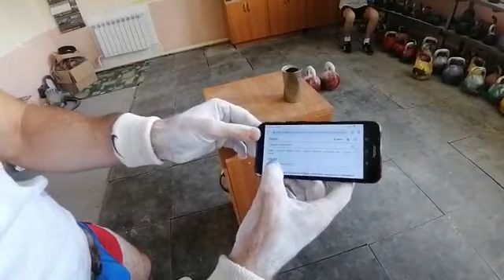Константин Баев, толчок 132. (Онлайн заруба весовой 73 кг)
Константин Баев (Р. Бурятия). Рывок 202 подъема (32 кг) на онлайн зарубе весовой категории до 73 кг 2020 вместо перенесенного чемпионата России.